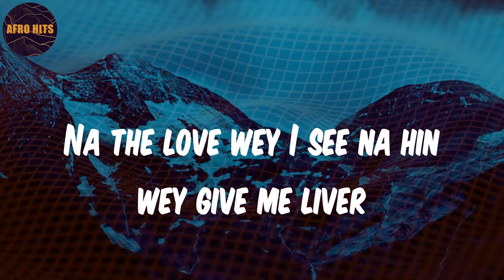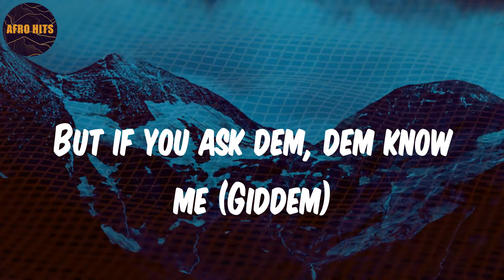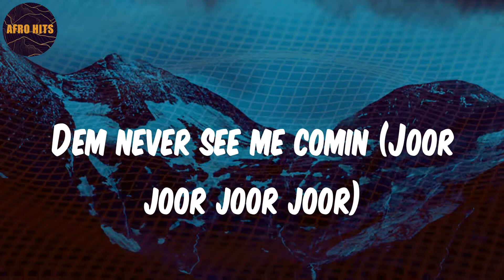Bandana - Lyrics - Fireboy DML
Lyrics:
Lowkey